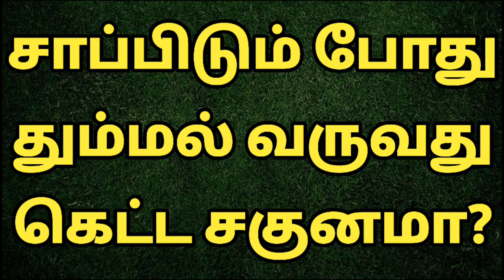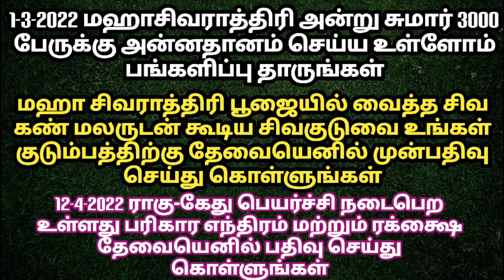தும்மல் வருவது கெட்ட சகுனமா?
மஹா சிவராத்திரி பூஜைக்கு சக்தி வாய்ந்த சிவமந்திரம் , சிவ குடுவை வேண்டுமா?

ஆனந்த கர்மயோகம் அறிமுக இலவச பயிற்சிக்கு பதிவு செய்ய வாட்ஸ்அப் நம்பர் 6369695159

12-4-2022 ராகு கேது பெயர்ச்சி நடைபெற உள்ளது மேஷம்,ரிஷபம், கன்னி, துலாம், மகரம் ,மீனம் ஆகிய ராசிகள் பரிகாரம் செய்ய வேண்டிய ராசிகள் இந்த ராசிகளுக்கு பரிகார ரக்க்ஷை தேவையெனில் பதிவு செய்து கொள்ளுங்கள்

1-3-2022 மகாசிவராத்திரியை முன்னிட்டு சிவகண்மலருடன் சிவகுடுவை வைத்து நான்கு ஜாமமும் பூஜை செய்யப்படுகின்றது இந்த சிவகுடுவை உங்கள் குடும்பத்திற்கு தேவையெனில் முன்பதிவு செய்து கொள்ளுங்கள்

எங்களை தொடர்புகொள்ள